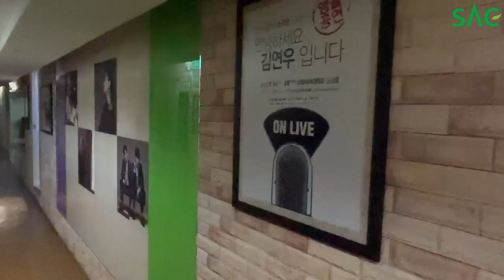[싹튜브] SAC 서울종합예술실용학교 2024년도 2학기 개강 D-1!!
SAC 서울종합예술실용학교 2024년도 2학기 개강 D-1!!
도심형 예술학교 서울종합예술실용학교(SAC)의 2024년도 2학기 개강이 하루 앞으로 다가왔습니다.
새학기를 맞아 학생들을 기다리고 있는 SAC 강의실을 소개합니다.
건강한 모습으로 만나요 여러분 ^^